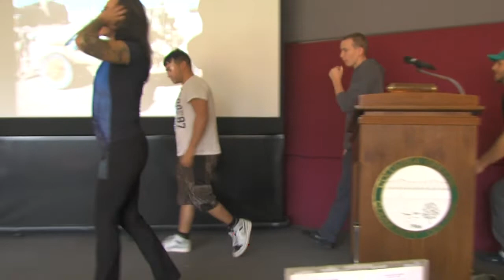22 Push Ups for 22 days at Col-Greene CC - Lance Wheeler Video